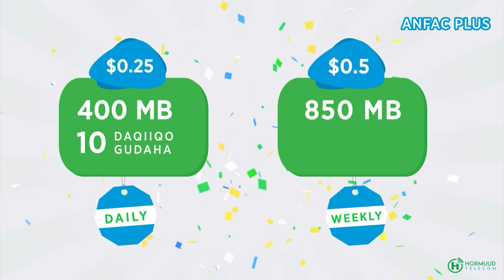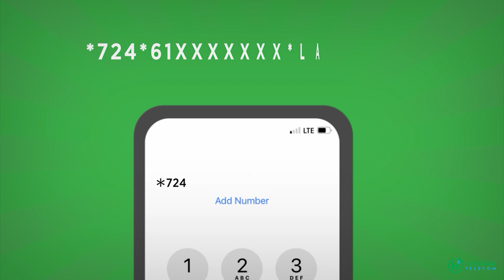Hooyo Soomaaliyeed oo madaxweyne Xasan Sheekh ka codsatay inay hesho wiilkeeda nolol ama geeri.